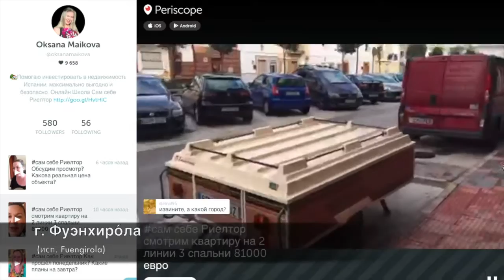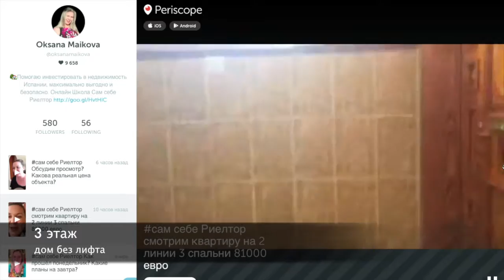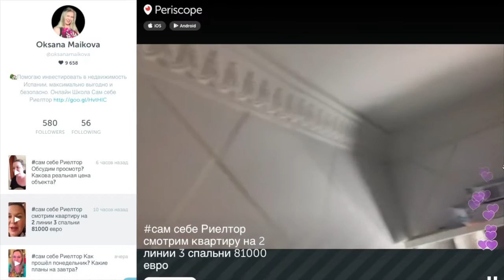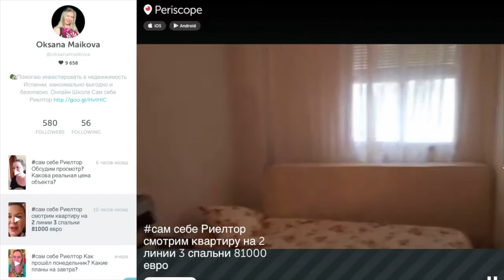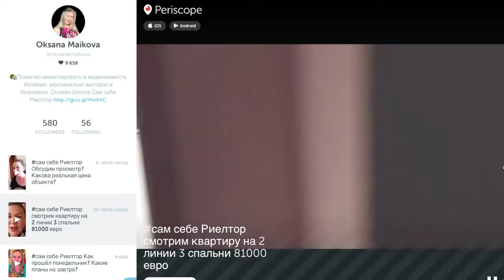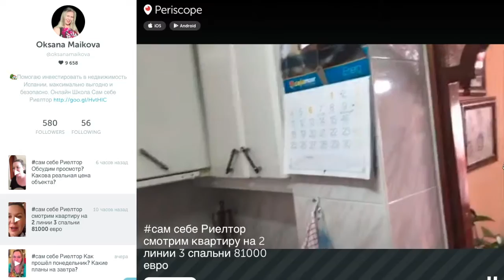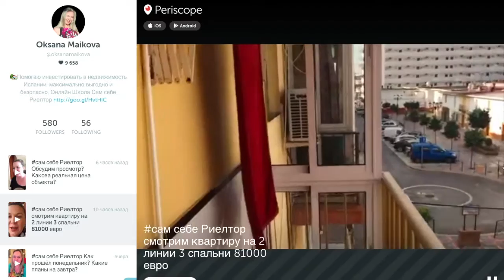# Сам Себе Риелтор. Продолжаем использовать новые технологии Экономим время и деньги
До чего дошел прогресс...
Продолжаем использовать новые технологии
Экономим время и деньги, а что еще
нужно настоящему инвестору?

Отличные исходные данные, цена за кв. м
ниже на 1000 евро относительно
рыночной стоимости кв. м в этом районе.
Вторая линия пляжа,
центр города
3 спальни, полный ремонт
Стоимость квартиры 81 000 евро
Чтобы просматривать с нами объекты недвижимости в реальном времени необходимо:
1. Взять Ваш телефон, зайти в App Store
или Google Market, в общем, туда, где Вы
скачиваете Ваши приложения.

2. Найти там Periscope и установить его
у себя.

3. Найти в поиске меня @Оksana Maikova и

4. Все, когда я начну трансляцию, Вам на
телефон придет уведомление.
В Рамках проекта преподаю коучинговую программу "Сам себе Риелтор",
- веду Мастер класс "Как получить максимальную прибыль,
инвестируя в недвижимость Испании?"
- провожу ежемесячные онлайн брифинги.

Для тех, кто планирует купить жилье - это стратегически спланированный,
Для тех, кто уже имеет дом или квартиру в Испании и готов
получать доход от ее сдачи уже вчера
Это совершенно новый уровень для тех кто хочет, наконец, попасть в тот
океан, где водятся акулы рынка недвижимости.
Для тех, кто хочет стать победителем, а не добычей.